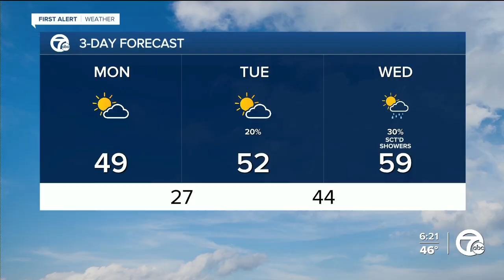Nice weather to start the week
Nice weather this week but rain is on the way